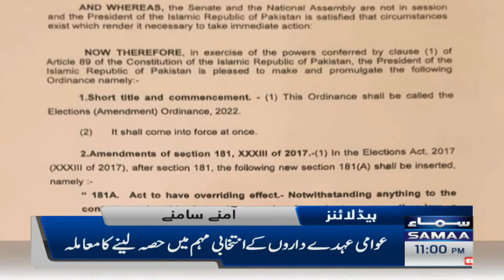Samaa News Headlines 11pm - PM Imran Khan interview to Russian TV - Athar Mateen protest-22 Feb 2022